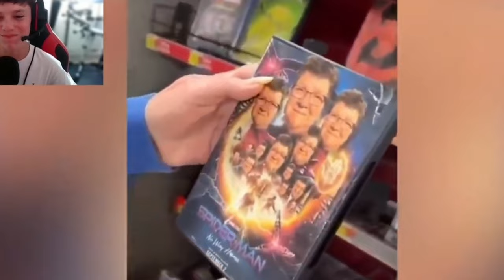ESSAYES DE NE PAS RIRE VERSION EXTREME #1 !!!(5 pompes à chaque rire)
Aujourd'hui, nouvelle vidéo dans laquelle rire = 5 pompes ! J'en ai sué !!

Pour me soutenir si tu peux :

-Liker ça me donne énormément de force 💪
-Aller me follow sur les réseaux suivant 😄 :